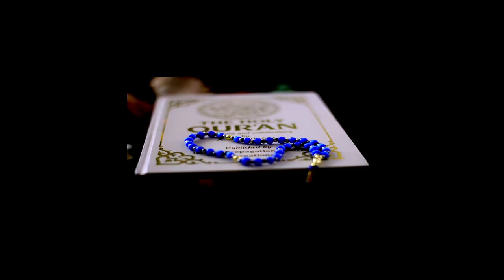Vande Mataram I Best Patriotic Song I देशभक्ति स्पेशल गीत I Desh Bhakti Geet 2021 I Republic Day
Vande Mataram I Best Patriotic Song I देशभक्ति स्पेशल गीत I Desh Bhakti Geet 2021 I Republic Day HD Video 2021

Title :- Vande Mataram
Singer :-Ramesh Gunawat
Lyrics :-Ramesh Gunawat

Director :-Ramesh Gunawat
DOP:- P.Vishrma Saini
Di :- Sankar Pandey
Production Head  :- Akash Saini

Technical Support :- Hitesh Menat
Marketing - Hitesh Menat & teams

CopyRight :- @HPLProduction

Staring :-

Ramesh Gunawat
Malkhan Sing
Ramveer Saini
Ajay Vijay Munesh
Mahendra Sherasingh
vinod,Raju,Meena